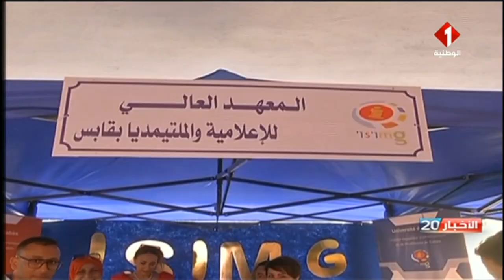تعليم عالي : فضاءات خاصة بالتوجيه الجامعي بكل من قابس و المنستير و تونس العاصمة